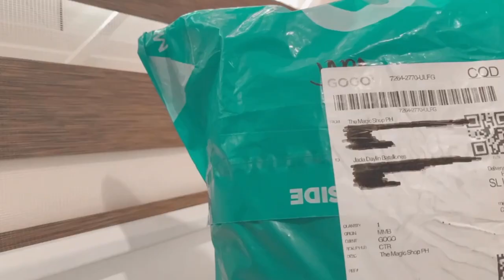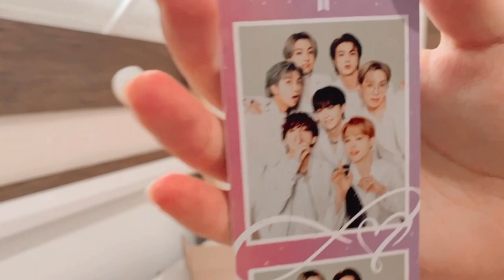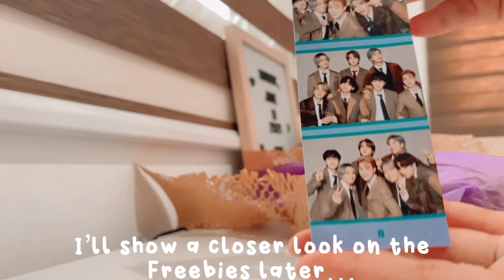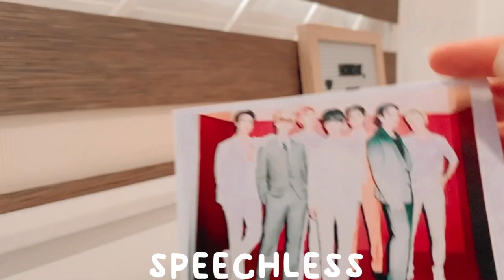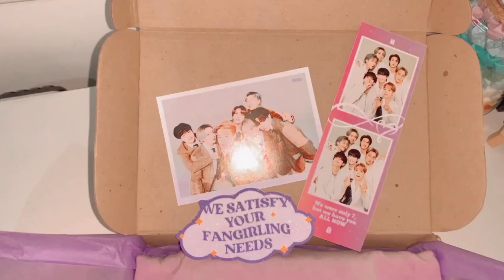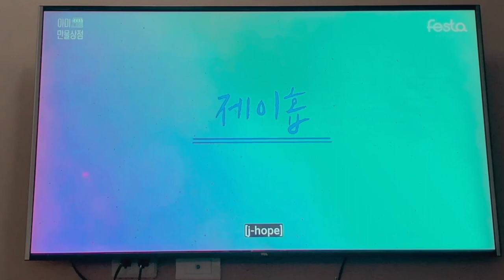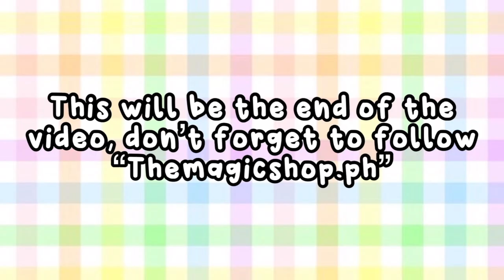UNBOXiNG MY NMD TSHiRT AND SWEATSHiRT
Haiiii Kinzsquad!! Here I am again with another BTS inspired video (hehe) I really hope you guys like these type of videos. Don't forget to check them out and follow them as well!! Specially for the ARMY's out there! Their clothings are very affordable, and is very worth it. You also won't be disappointed with the quality and texture of the cloth because it's very soft and comfortable. More videos will be coming your way because your girl is on SUMMER VACATION!! Once I finish "decorating" my room I might film the video that all of you have been WAITING to see! As well as the Q&A but I might be asking NEW QUESTIONS on my instagram and facebook so keep updated with those and I will put my social down below so go follow me if you haven't yet (hehe).